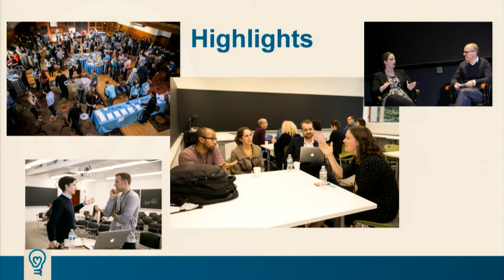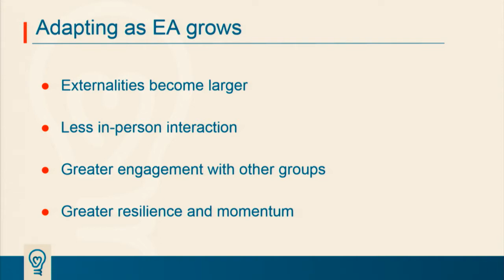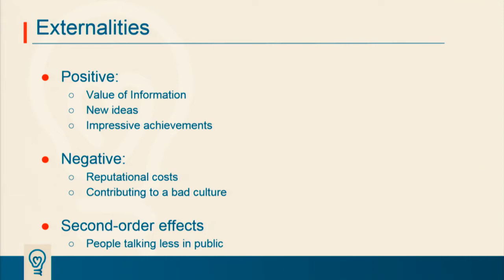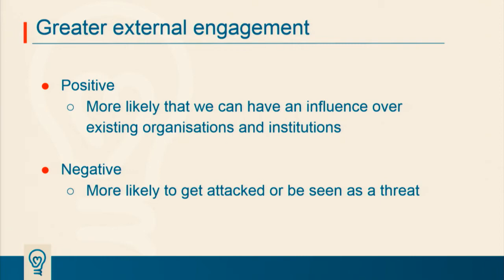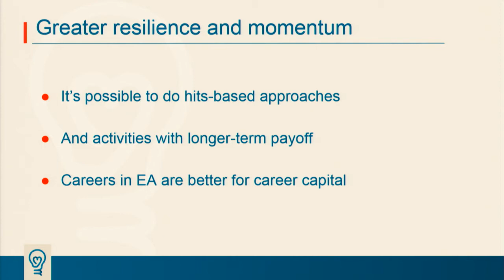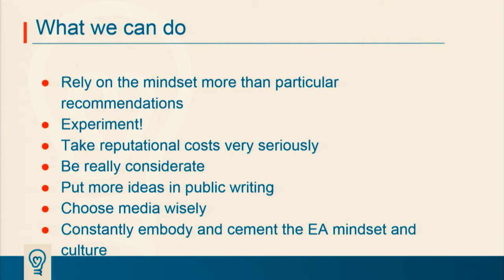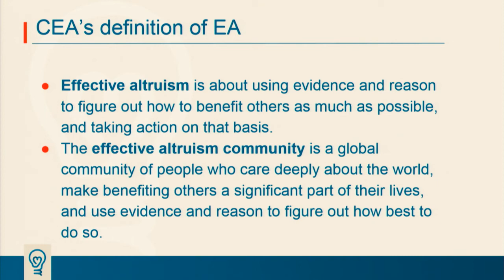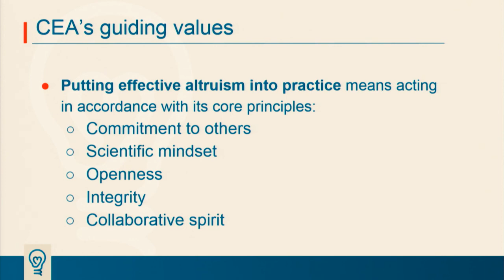Closing remarks | Will MacAskill | EA Global: Boston 2017